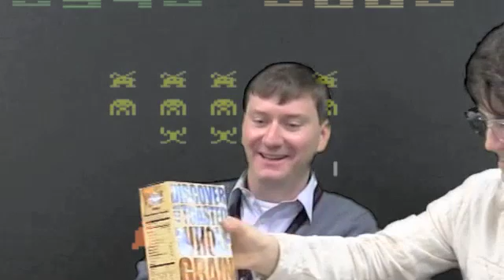"Interviews with Professor" Ep. 3: Ben Hescott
Danny and Luke take on Tufts computer science professor Ben Hescott in the third installment of "Interviews with Professor."